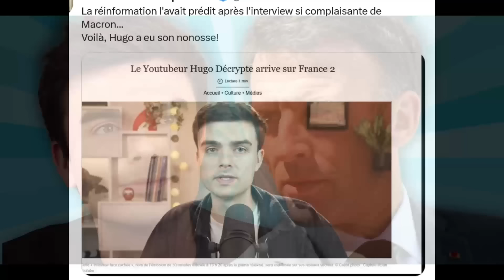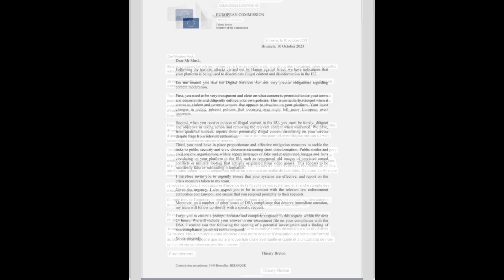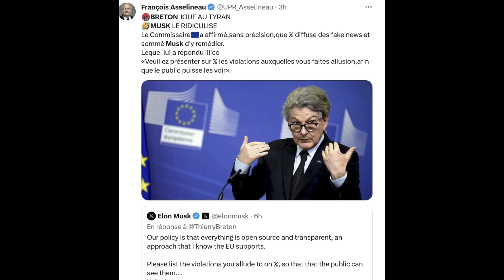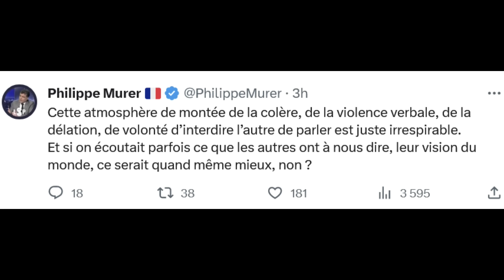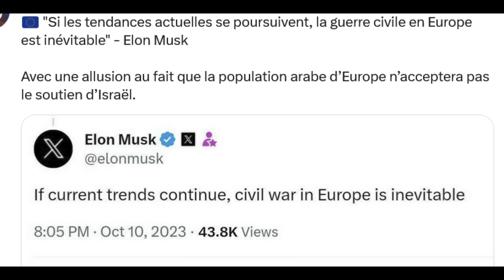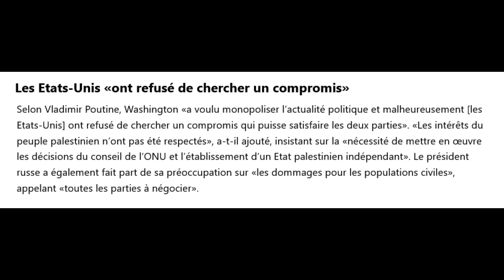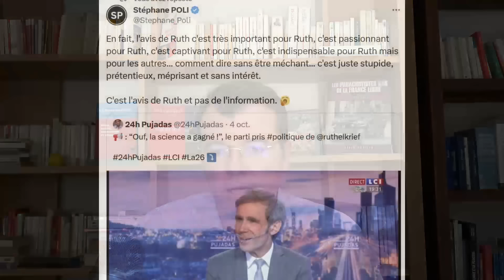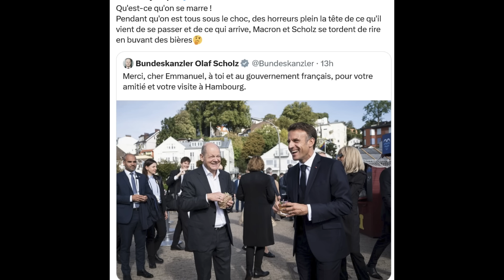Pendant qu' Elon Musk humilie Thierry Breton, Hugo Traver reçoit enfin son nonosse de France 2.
Sommaire:
Hugo Traver a servi la soupe à Macron, il a enfin son nonosse.
Thierry Breton reçoit une leçon de droit!
Assemblée nationale, LFi tombe dans la Panot!
Répression du terrorisme et solution politique !
Disparition inquiétante de LCU !
Dossier "la science a parlé" de Pujadas.
Macron à Scholz: " viens boire un petit coup à la maison! "